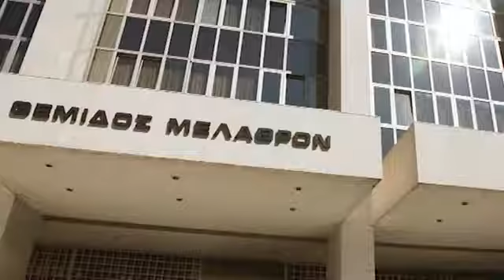Anonymous: επίθεση στη Γερμανική Πρεσβεία και εκλογές 02052012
Αυτό αποτελεί αντίγραφο από το αρχικό video που είχε ανέβει στο vimeo και σε αυτό το URL Δείτε περισσότερα εδώ